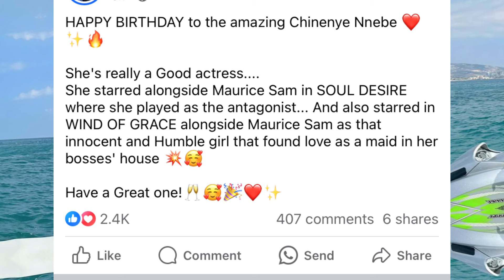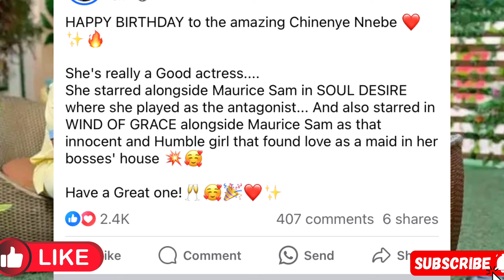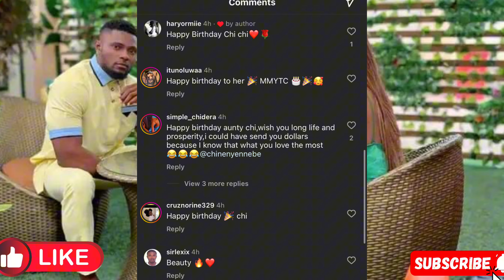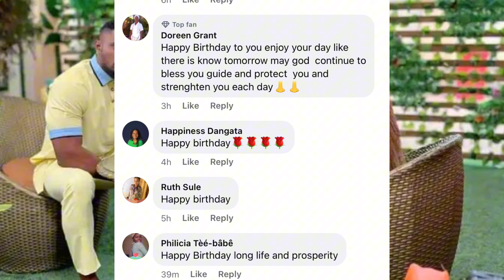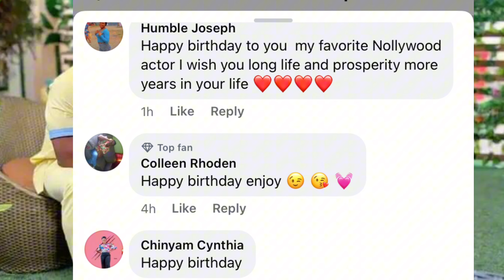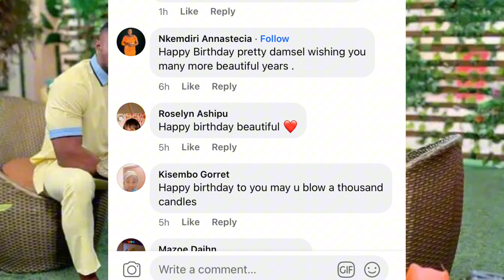Maurice Sam enjoys special moments with Chinenye Nnebe on her birthday